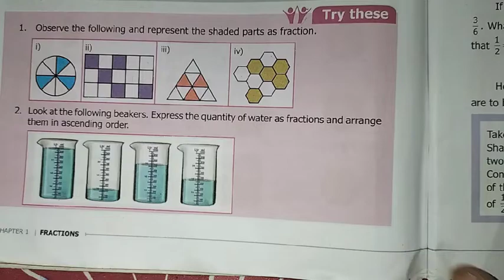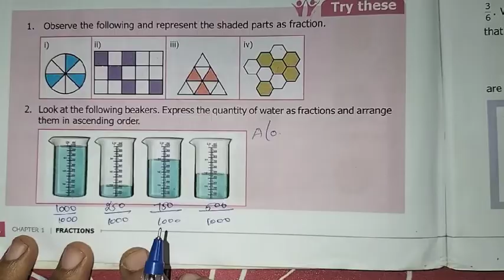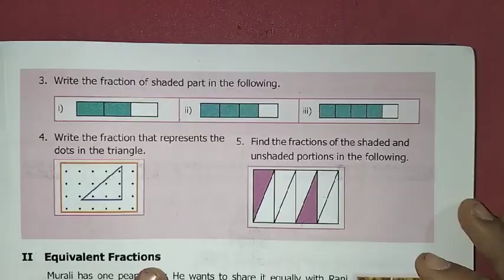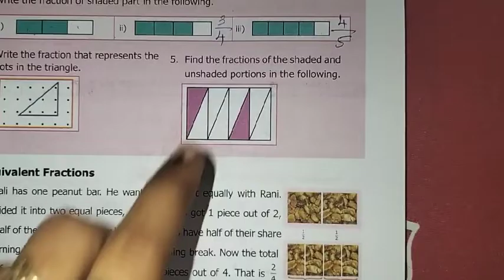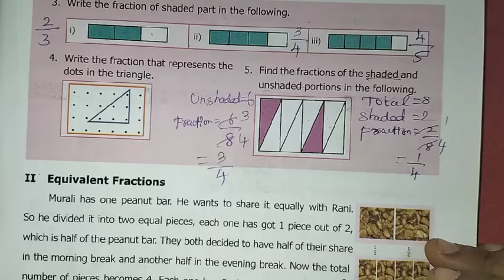6th Maths T-3 Ch-1 Fractions Try these Page No.2 | Samacheer One plus One channel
This video contains for 6th standard maths Term-3 Chapter-1 Fractions, Try these Page Number 2 complete solution.

My Another Channel 👇
Sangeetha Media